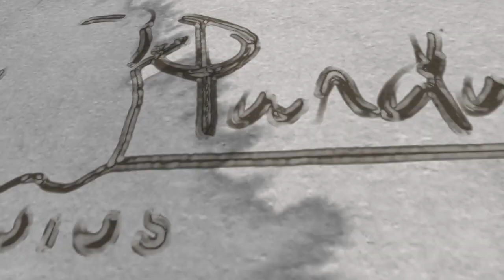Fiddlestickx rabbit by Stuffed Panda Studios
This rabbit was made by me for Fiddlestickx. She features a removable wig, removable ears, and a moving jaw. I love this character so much! :D The rabbit base I used is from Dream Vision Creations.